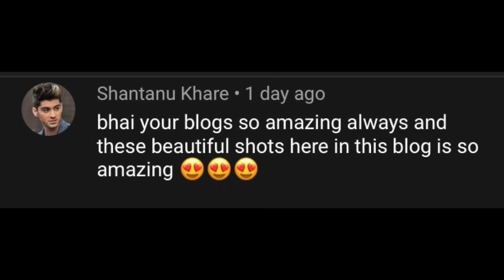My Girlfriend Met My Family 😱 *Shaadi Soon* Revealed Her 😍 | They Loved her 😍🔥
Did you like latest vlog ? 😍